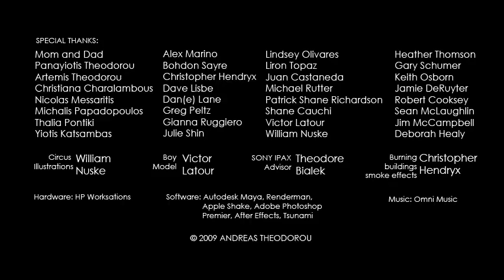Andreas Theodorou - Animation Short - Monster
My senior animation film at Ringling College of Art & Design. Watch it in HQ!
Circus illustrations done by William Nuske and young boy model by Victor Latour.